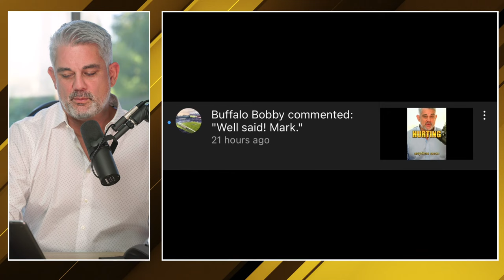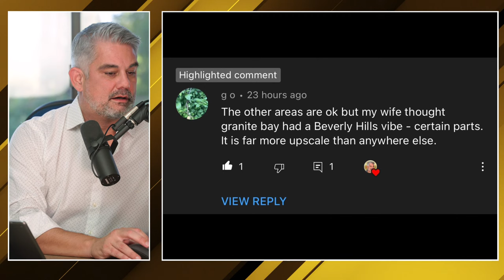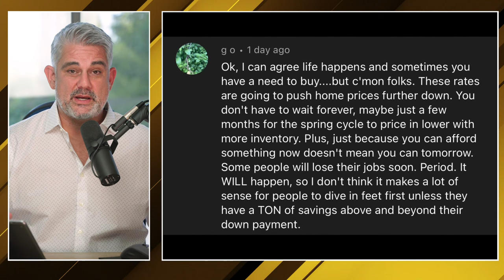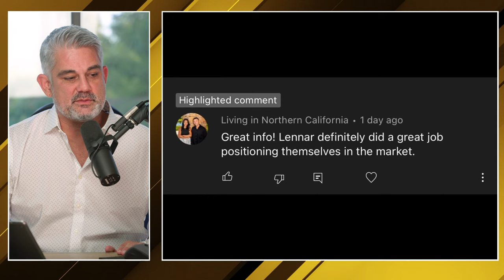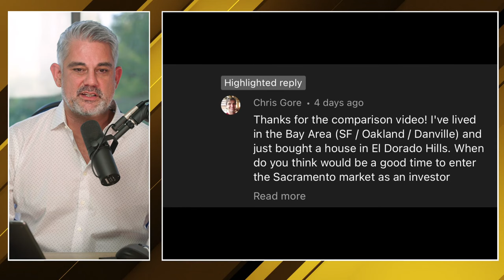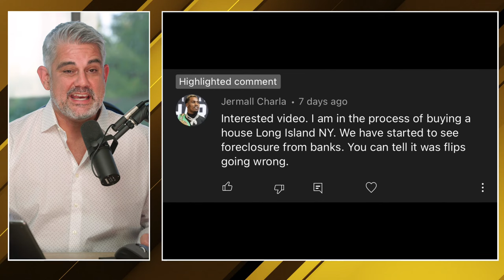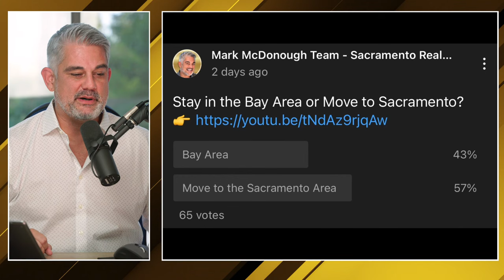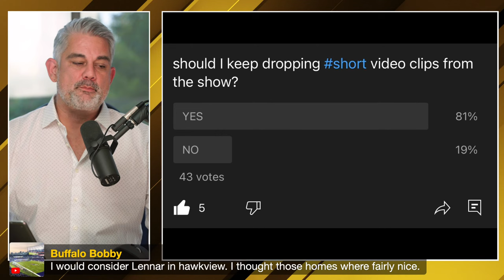Tough Real Estate Market // Sacramento Real Estate Market Update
This is sure a tough real estate market for both buyers and sellers.  Let's talk inventory, interest rates and everything else in your weekly Sacramento real estate market update.

Find out what is currently for sale before anyone else does!!  Right Here ➡️

✅Purchase my #1 Book on Marketing on Amazon Right Here!

✅Find Out How Much Your Sacramento Home is Worth Right Here ➡️

FACEBOOK PAGE — I do weekly Facebook Live Streams on this

QUESTION — Have a question about the Real Estate or the Sacramento Housing Market? Post in the comments section of this video!

Mark McDonough
DRE#02016066
Coldwell Banker